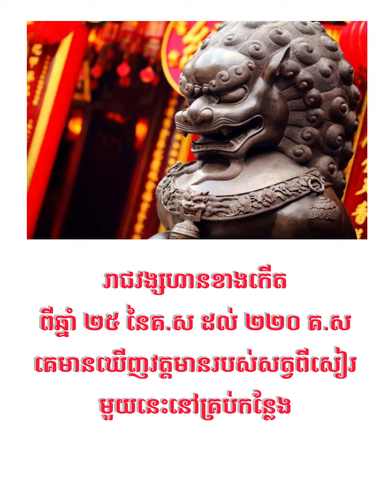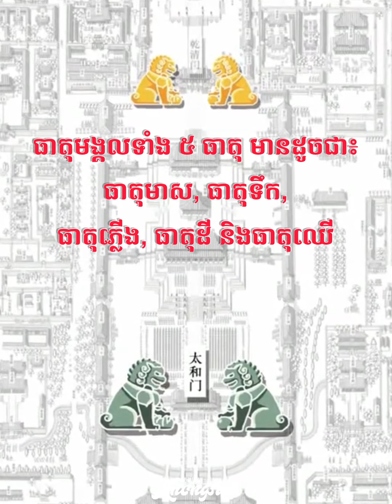ដើមកំណើត និង ជំនឿរបស់សត្វនាំសំណាង “ពីសៀ”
តោះ! មកដឹងពីដើមកំណើត និង ជំនឿរបស់សត្វនាំសំណាង “ពីសៀ”